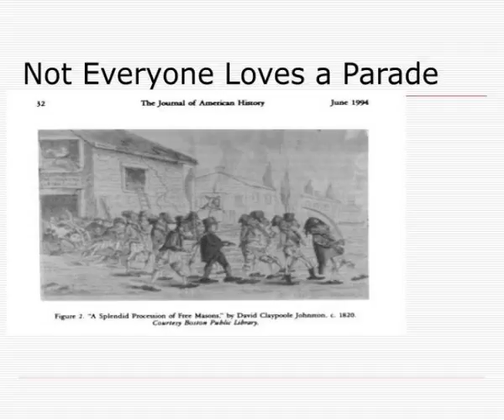jacksonian democracy july 12 2010